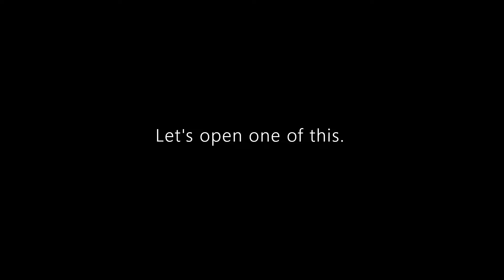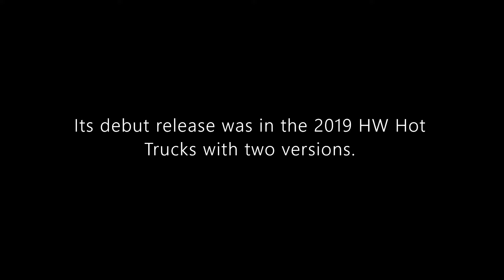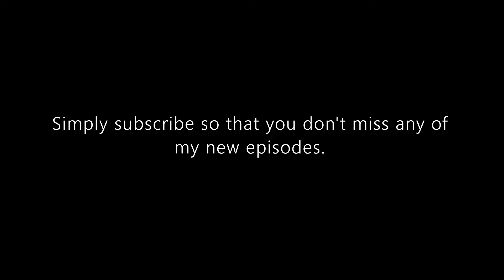Hot Wheels Mainline Review: Mercedes Benz Unimog 1300L | 2024 HW Dirt | Virtual Background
Hello and welcome to Syracuse Internationals' YouTube channel. This is another episode of Hot Wheels Mainline Review featuring a Mercedes-Benz Unimog 1300L from the 2024 HW Dirt presented partially using a Virtual Background.